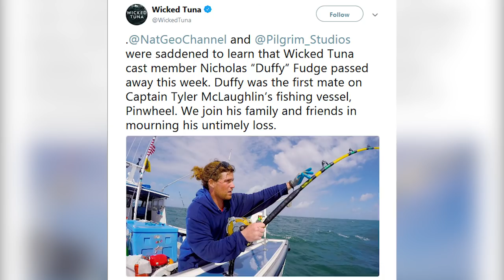‘Wicked Tuna’ Star Nicholas ‘Duffy’ Fudge Dies At 28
Tuna Fisherman and cast member Of National Geographic's 'Wicked Tuna' Nick 'Duffy' Fudge has died at age 28.